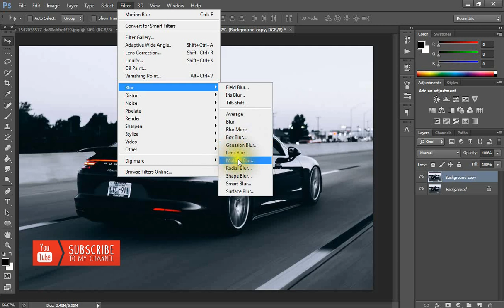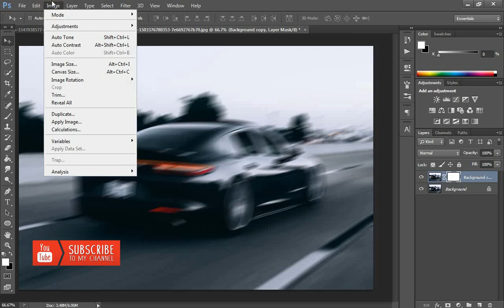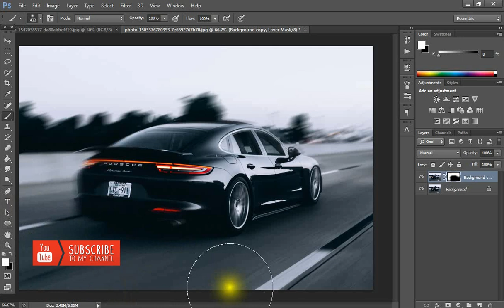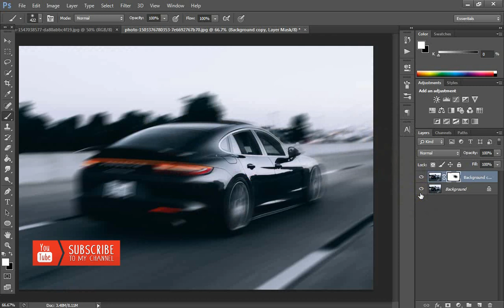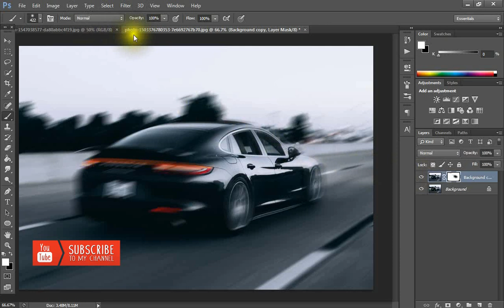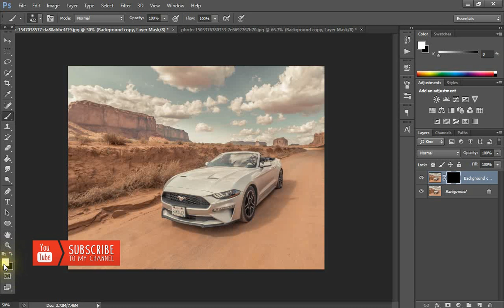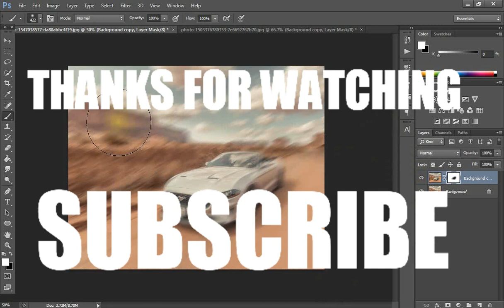How to FAKE motion blur in Photoshop